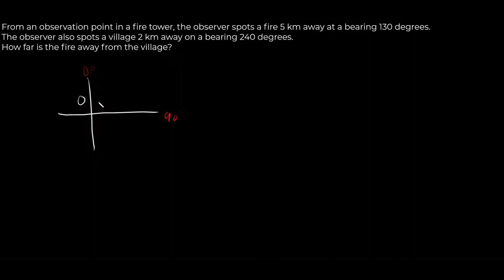How to solve bearing worded problems in trigonometry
From an observation point in a fire tower, the observer spots a fire 5 km away at a bearing 130 degrees. The observer also spots a village 2 km away on a bearing 240 degrees. How far is the fire away from the village?